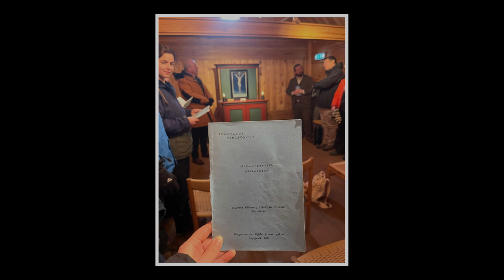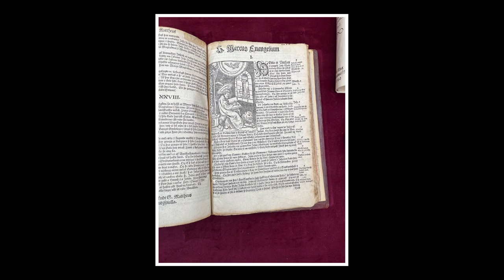Icelandic Photo Journal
The Rev. Matthew Potts and 12 Harvard students chronicle of their week-long Icelandic adventure in snapshots from the road.